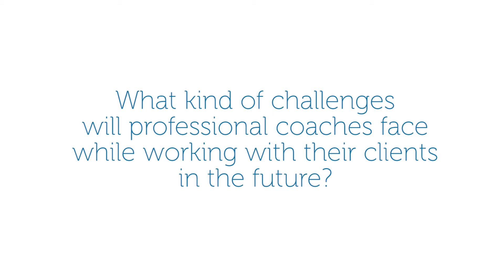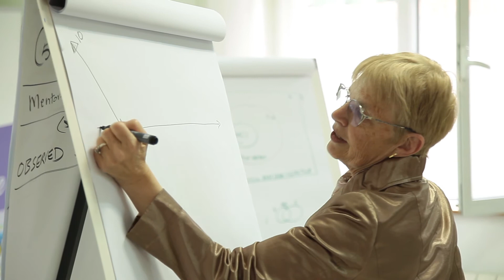"Coaching is The Mirror of a Person's Inner Development" - Interview with Marilyn Atkinson.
Learn more about coaching and discover our free coaching tools and resources

World renowned coaching leader Marilyn Atkinson answers all your questions about coaching, personal and leadership development.

What is coaching all about? Is it difficult to start a career in coaching? Is coaching really effective, and if so how exactly it could help me or my company?